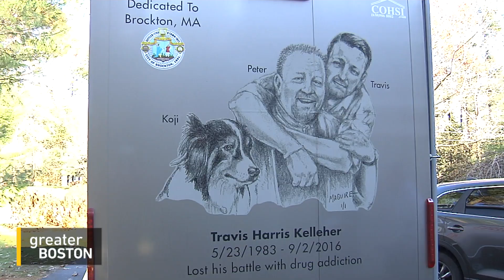Local 'Soupman’ Aims To Change Lives, One Hot Meal At A Time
Sometimes the smallest acts can make the biggest difference in a person’s life. That idea is the driving force for one Massachusetts man known simply as "The Soupman." And as Liz Neisloss reports, his mission is a personal one.